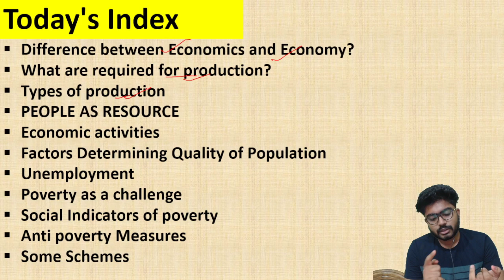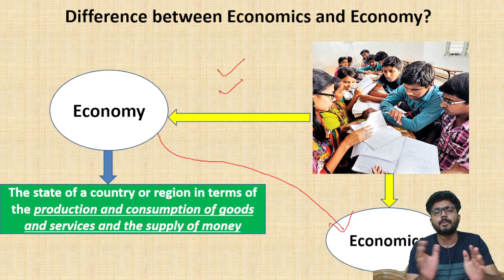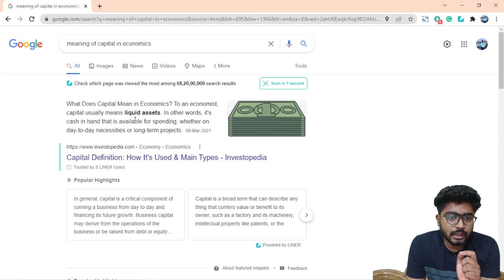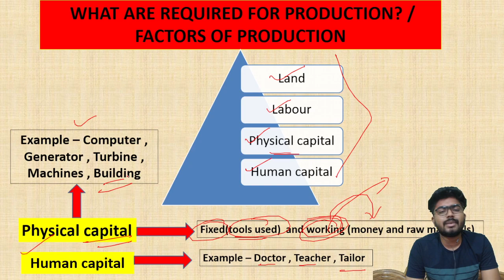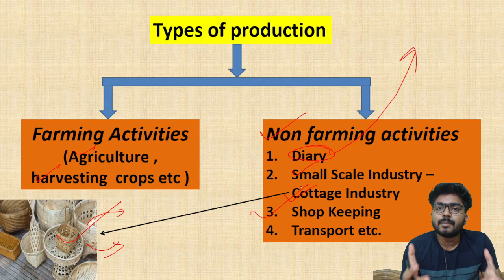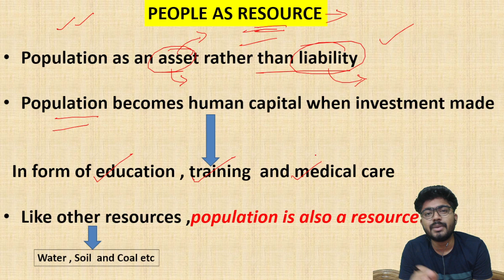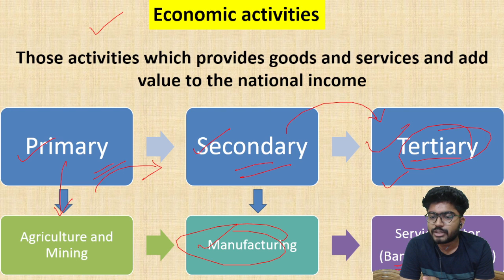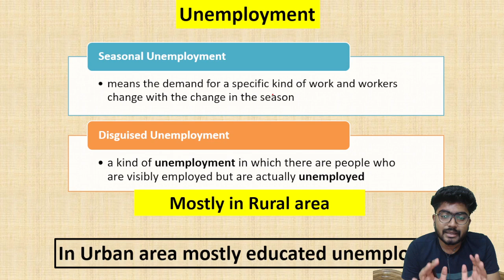Basics Of Economics / L - 1 / What is Economics? / Shaktiprasad Nath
In this video you will get to know about Basics of Economics from Class 9 NCERT Book.

odia economics book
economics in odia language
plus two first year economics question answer